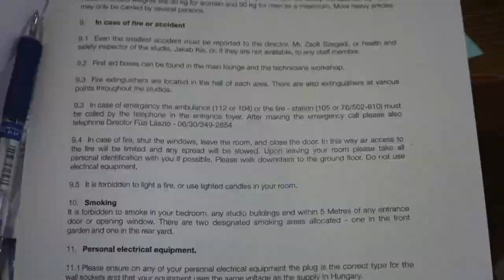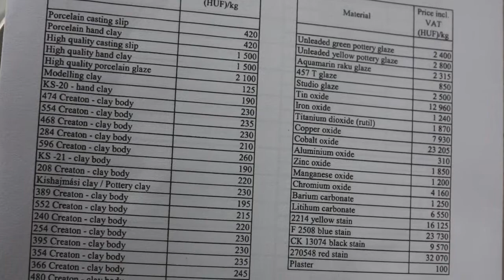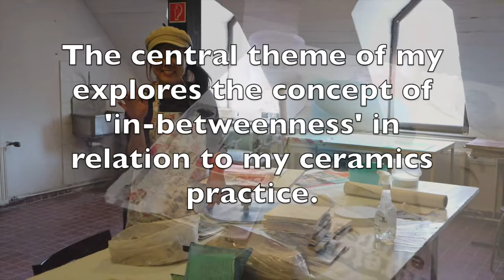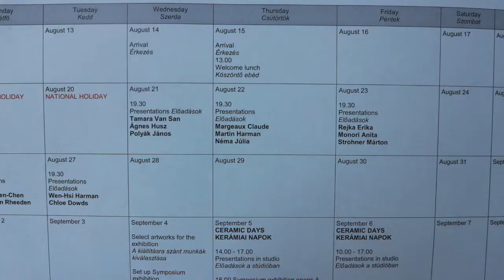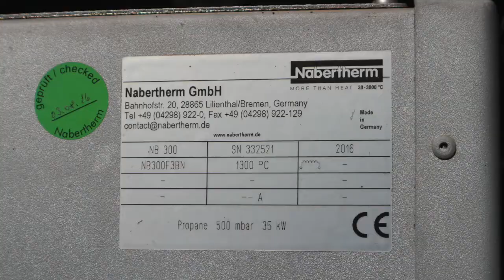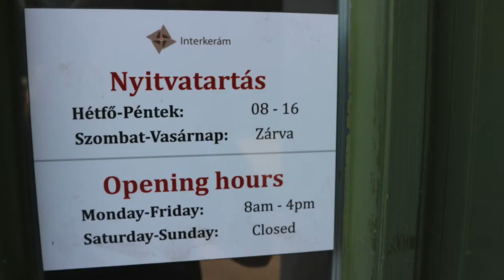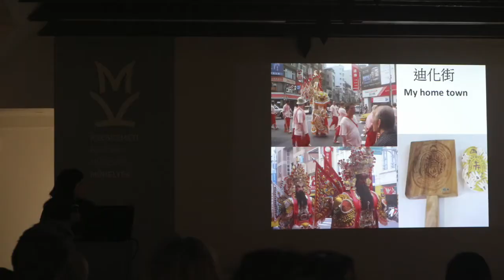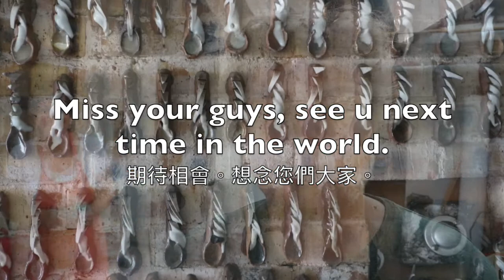駐村藝術家Artist I 匈牙利國際陶瓷工作室I International Ceramics Studio Ｉ凱奇凱梅特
駐村藝術家Artist-residence
匈牙利國際陶瓷工作室I International Ceramics Studio Kecskemet

陶瓷藝術家駐村計畫
International ceramic studio kecskemet
Address:
Kápolna u.11,
Kecskemét 6000
Hungary

我是在2019年在此當駐村藝術家，
藉由這部影片，
分享與未來想來匈牙利國際陶瓷工作室。

匈牙利kecskemé 凱奇凱梅特市集Market I 製作過程Házi Rétes I 咖啡店Cafe Frei Hungary
Hazi retes csak kecskemé is nearby the market
位於市場的附近。很抱歉。我目前正在尋找正確的地址中。

咖啡店Cafe Frei Hungary
Address: Kecskemét, Korona u. 2, 6000 Hungary
My blog about 匈牙利Cafe frei 咖啡館